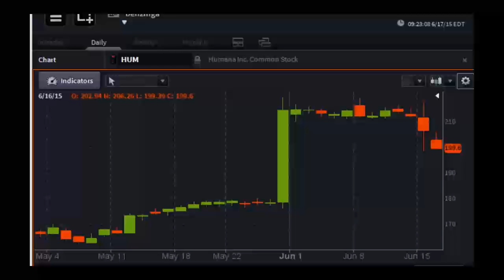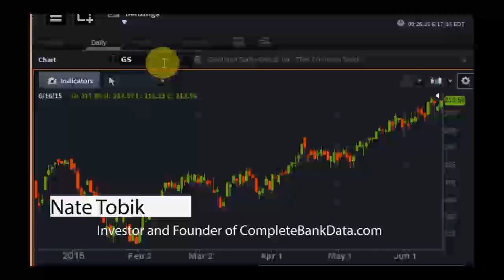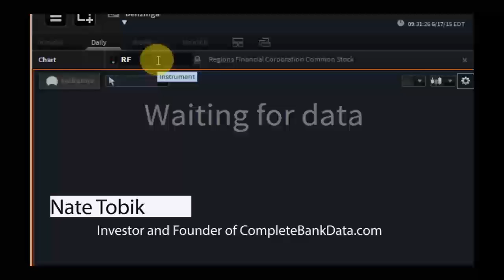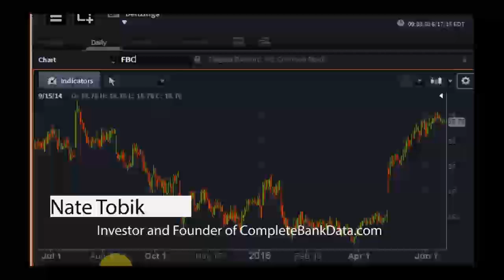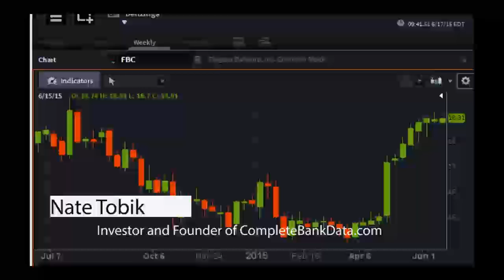Nate Tobik, Investor and Founder of CompleteBankData.com - PreMarket Prep for June 17, 2015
CompleteBankData is a place for information on banks, banking institutions and bank-holding companies. Nate Tobik is a value investor and also runs oddballstocks.com, an investment blog that uses research from CompleteBankData.com.